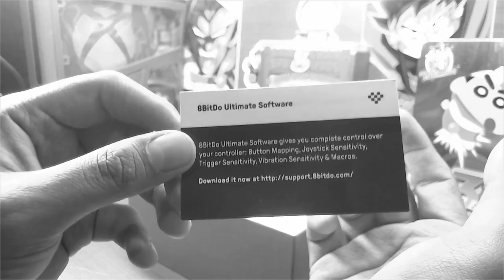Aquí el 8BitDo SN30 Pro+ | Mi mando favorito :3 | Unboxing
Link de download App

se estará dando a conocer la información más relevante en esta comunidad que es XBOX!
Espero y me puedan apoyar compartiendo para traerlo cada semana :D

Si quieren comprar un skin como ese o mejores aquí, para todas sus consolas